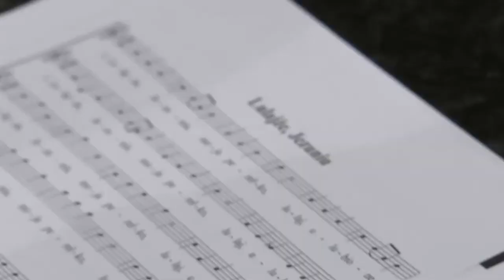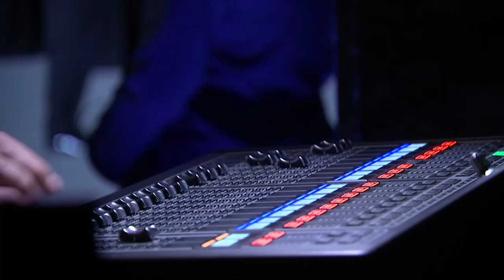Adventsingen mit dem Rundfunkchor Berlin | rbb Kultur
In diesem Jahr präsentiert der Chor seine Weihnachtsmusik in der Neuen Nationalgalerie vor der Kulisse des Potsdamer Platzes mitten in der gefeierten Ausstellung von Alexander Calder. Gesungen werden das polnische Weihnachtslied "Lulajze Jezuniu", das niederländische Lied "Midden in de winternacht" und das deutsche Weihnachtslied "Stille Nacht". Der Rundfunkchor Berlin möchte mit der Adventsaktion gerade zu Weihnachten für ein besseres interkulturelles Miteinander sensibilisieren.